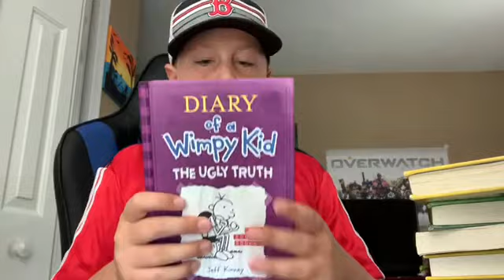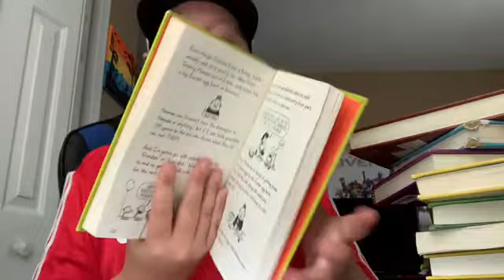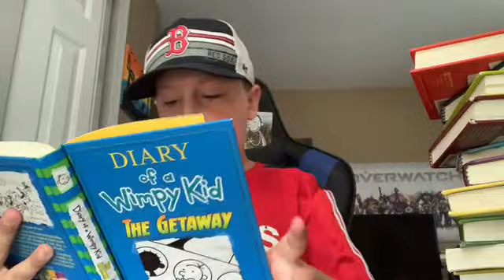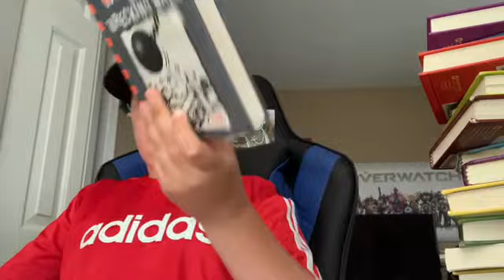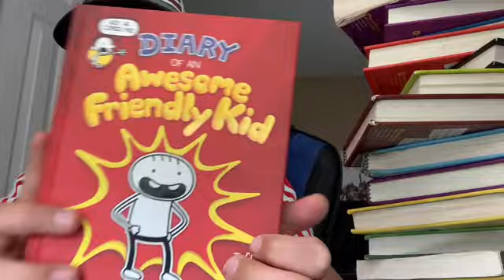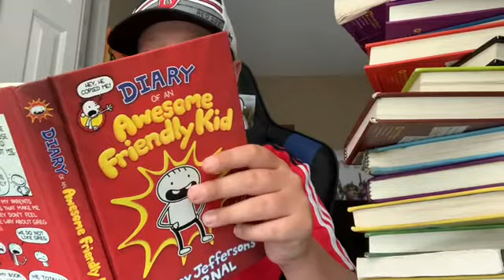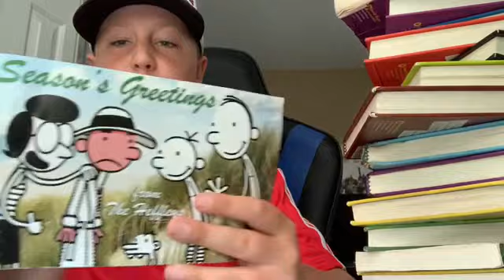Diary Of A Wimpy Kid Book Review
This is a remake of the second one I made